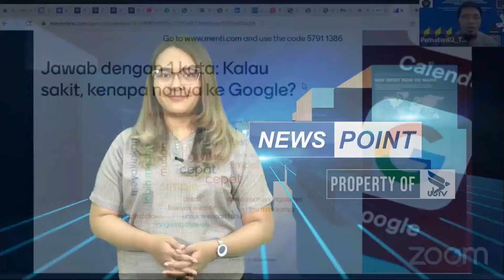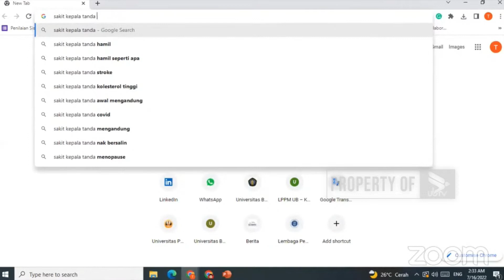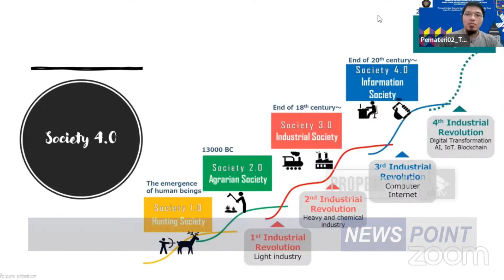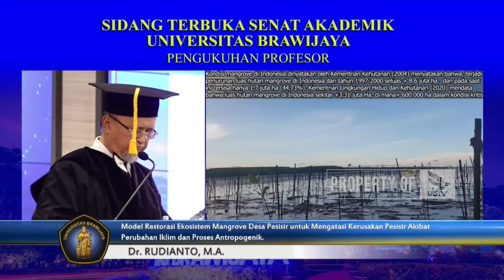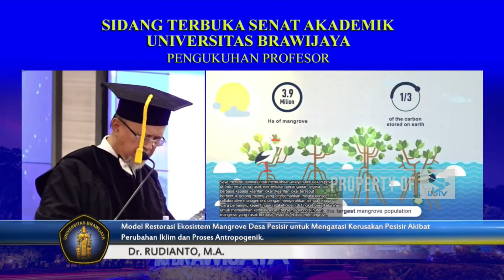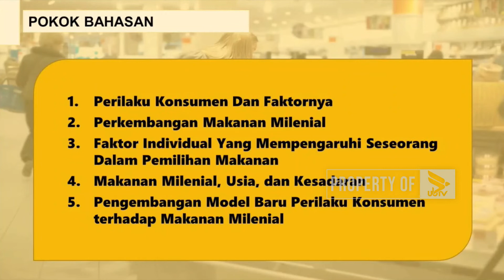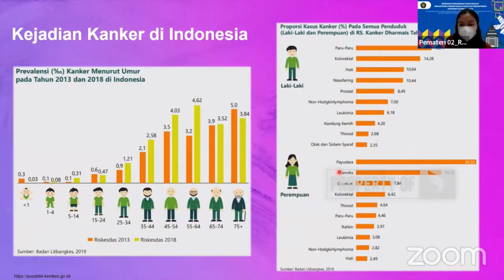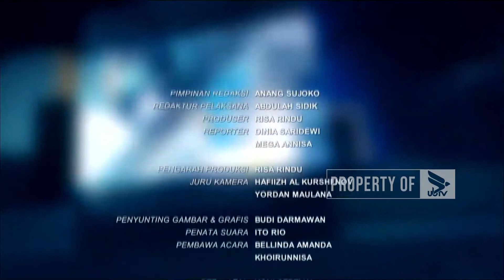NEWS POINT RABU, 20 JULI 2022